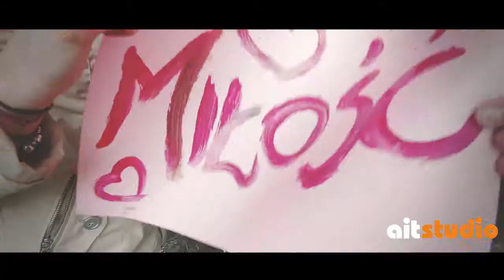Ola | Sebastian | Dla Rodziców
Przyznam szczerze, że gdy w dzień planowanego nagrania zobaczyłem pogodę za oknem nie byłem tak wielkim optymistą : ) jak Ola i Sebastian. A jednak… pomimo deszczowej pogody humor dopisywał. Oli i Sebastianowi dziękuję za wspaniałą współpracę, której efekty poniżej.